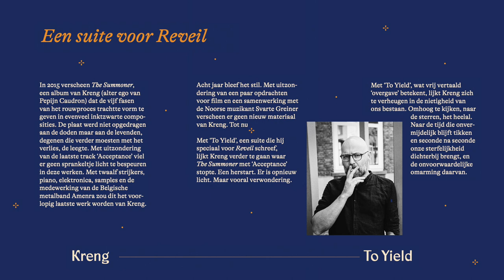To Yield - Kreng | Een soundtrack voor Reveil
Met 'To Yield', een suite die hij schreef voor het tijdschrift 'Reveil',  gaat Kreng (Alias van Pepijn Caudron) verder waar hij met 'Acceptance' stopte.

Beluister zijn compositie hier terwijl je door het Reveil tijdschrift bladert.